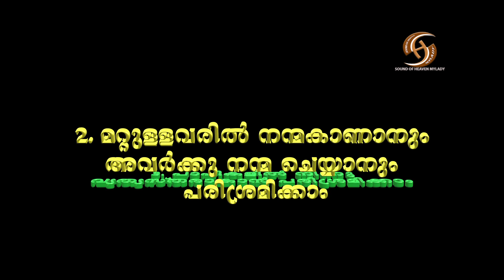SLEEHAKALAM IV, SOUND OF HEAVEN MYLADY, FR JAMES OSB.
ശ്ലീഹാക്കാലം IV
KSRTCക്കാരന്റെ പ്രവൃത്തിയോട് എങ്ങനെ പ്രതികരിക്കാം?
അതു കാരുണ്യമാണോ?